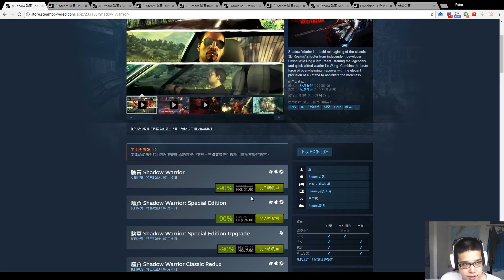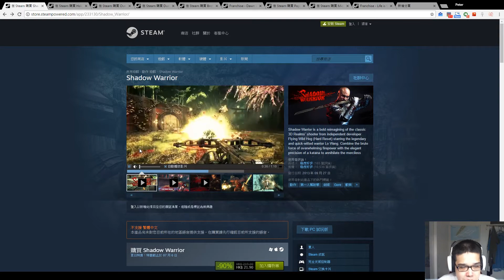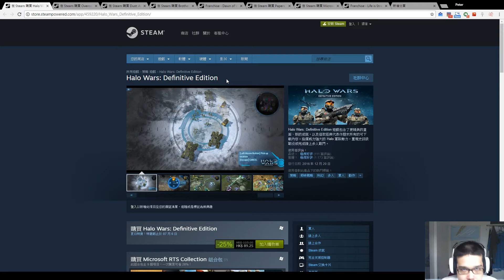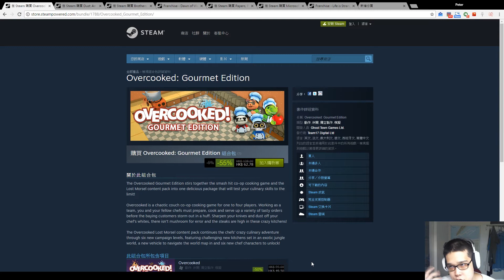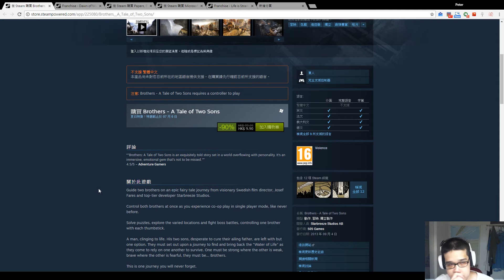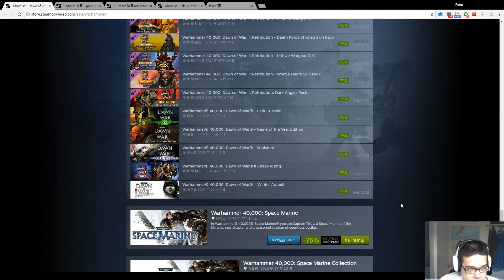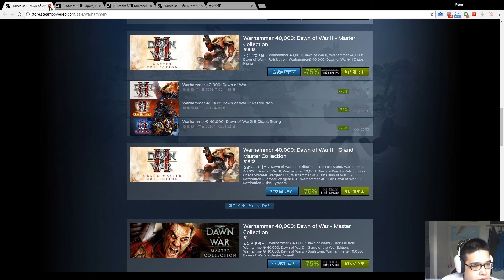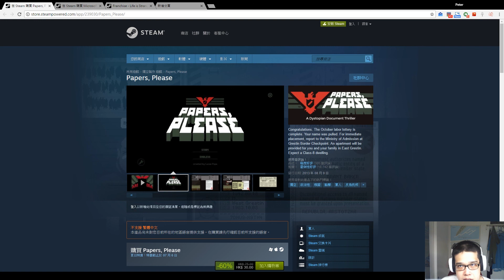Steam Summer Sales 2017 Day 6: 雜Game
是日雜GAME 一堆
其實Steam 上面好多新Indie 我都冇太大興趣，唔知大家又有咩好推介呢？

Shadow Warrior
Halo Wars: Definitive Edition
Overcooked: Gourmet Edition
Dust: An Elysian Tail
Brothers - A Tale of Two Sons
Dawn of War 系列
Paper Please